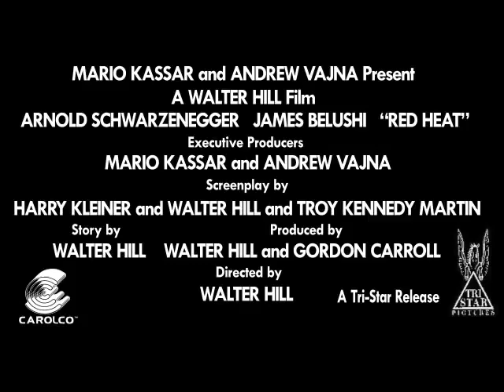RED HEAT - OFFICIAL TRAILER - 1988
Red Heat is a 1988 American buddy cop action comedy film directed, co-written, and co-produced by Walter Hill and starring Arnold Schwarzenegger as Soviet policeman Ivan Danko, and Jim Belushi as Chicago police detective Art Ridzik. Finding themselves on the same case, Danko and Ridzik work as partners to catch a cunning and deadly Georgian drug kingpin, Viktor Rostavili (Ed O'Ross), who killed Danko's previous partner.